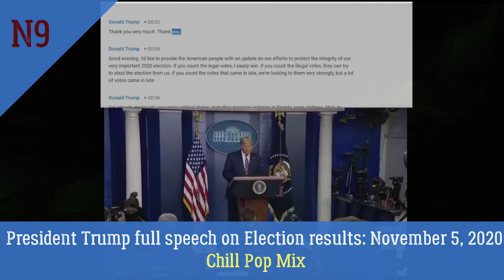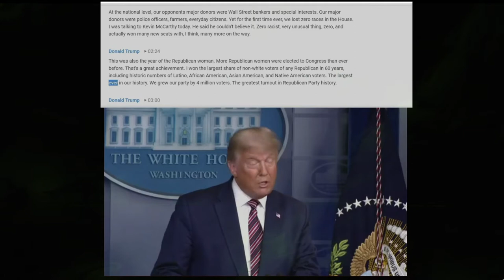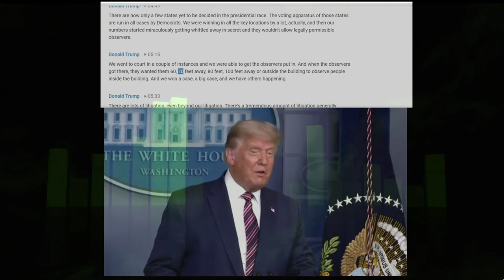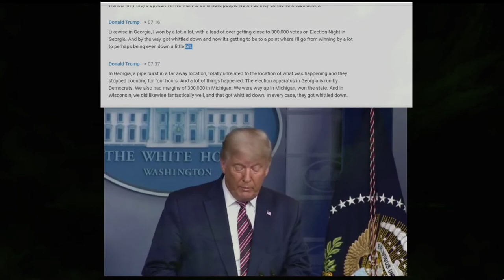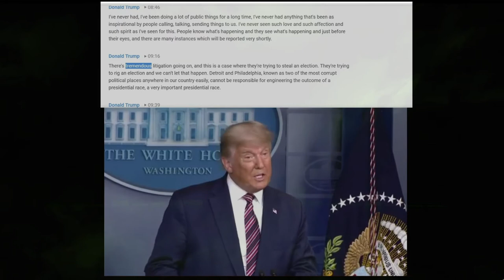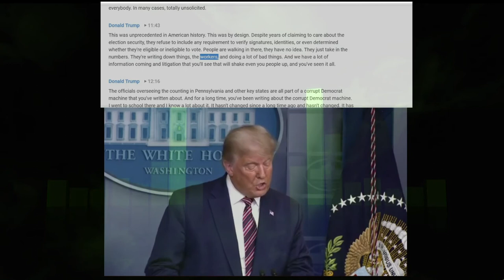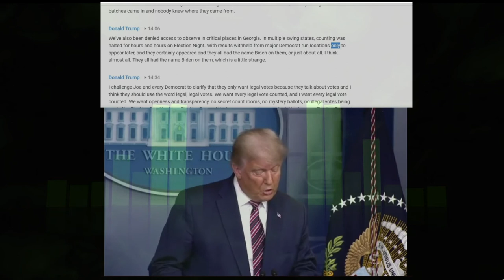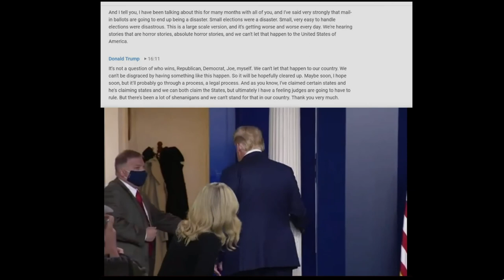President Trump full speech on Election results Chill Pop Mix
Added a Chill Pop Background Music and modded his voice a bit.